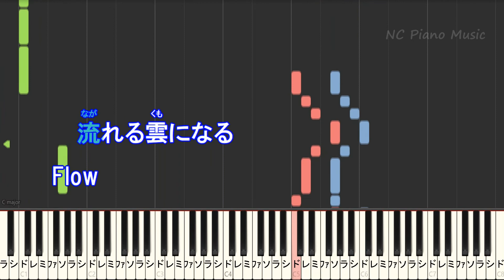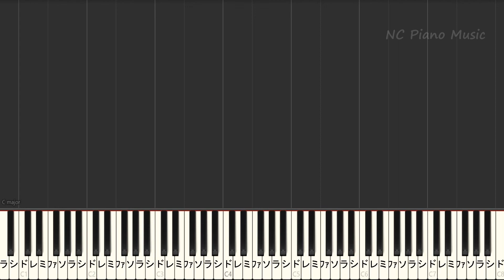【オフボーカル】Flow / Perfume【カラオケ ガイドメロディなし 歌詞 フル full】